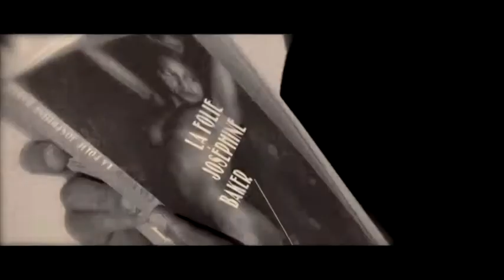Petra - Dance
clip op MENT